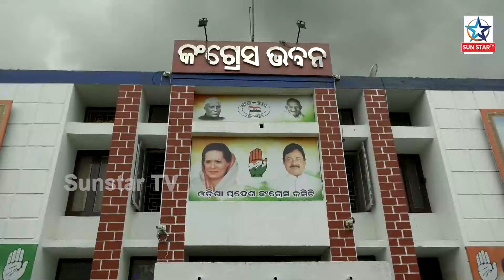ମୁଁ ଅଛି କଂଗ୍ରେସରେ; ମରିବି କଂଗ୍ରେସରେ, କୁଆଡେ ଯିବିନି ହାତ ଛାଡି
କଂଗ୍ରେସ ପାଇଁ ସୁରଙ୍କ ତୁଟୁନି ମୋହ; ଘର ବାହୁଡି ପାରନ୍ତି ସୁର !